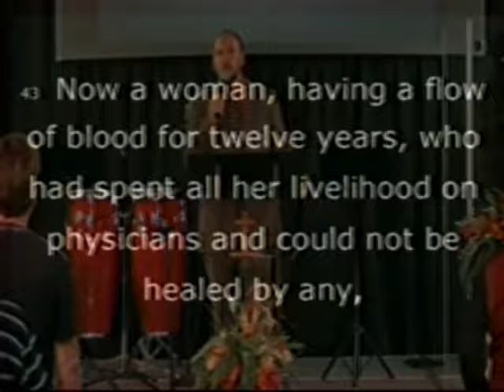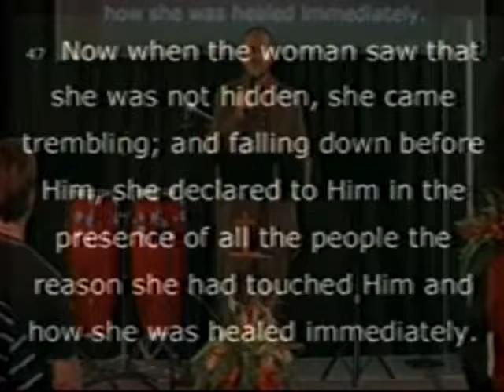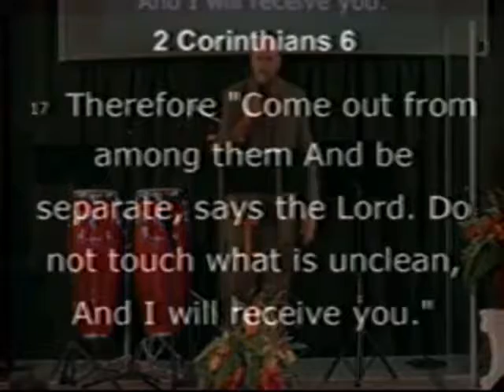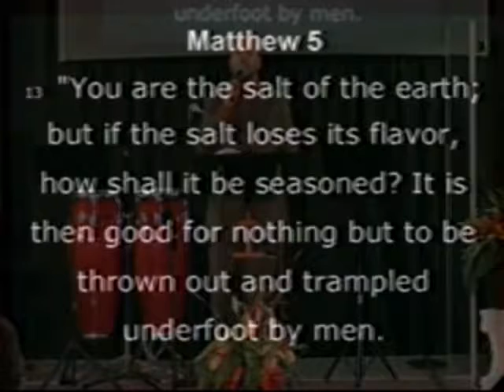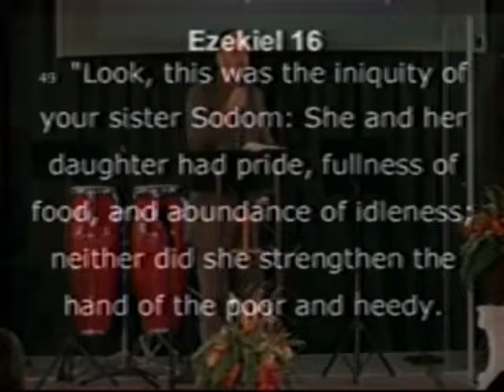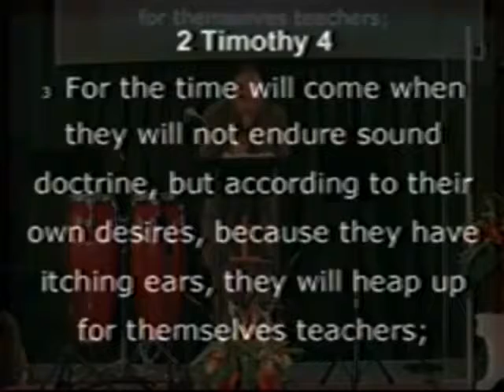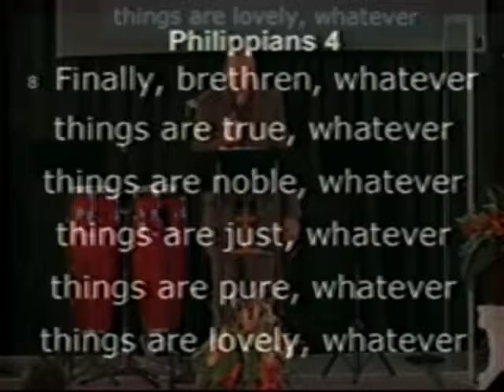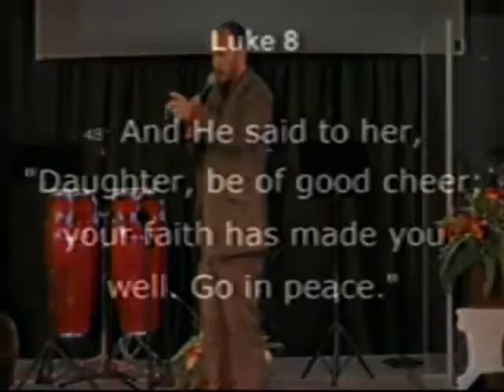Revival That Heals the Issues - 2017/10/08 (13)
Speaker: Joey Williams. Luke 8:42-48. Series: From the Mist to the River.